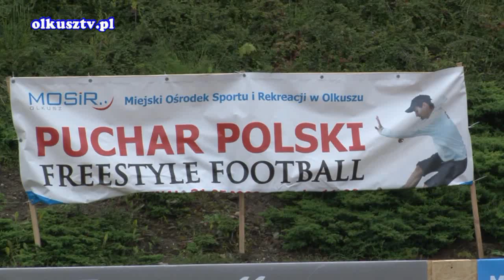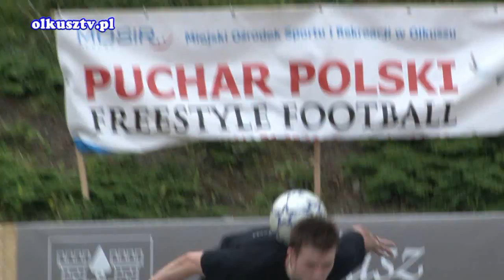Freestyle Football HD Olkusz 2010